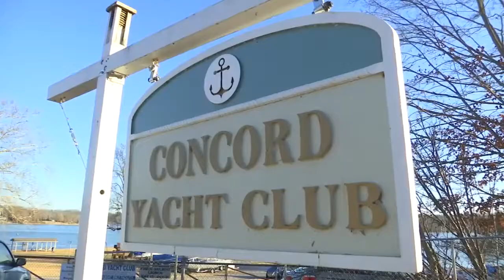John Walker - Sea Scout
John Walker was named Sea Scout of the Year by the Great Smoky Mountain Boy Scout Council .